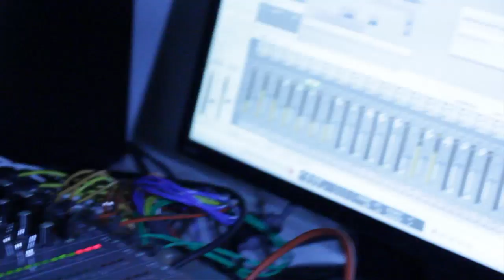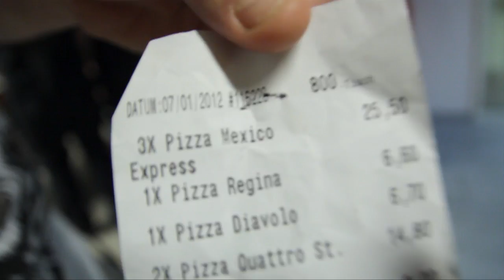Silent Disease Studio Diary Day 2 - recording guitars and vocals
Silent Disease Studio Diary Day 2 - Guitar and Vocal Recordings - second day of the studio session.